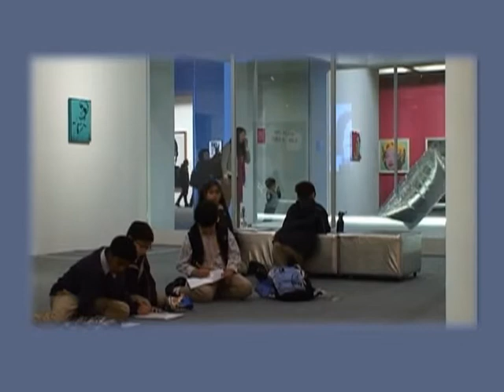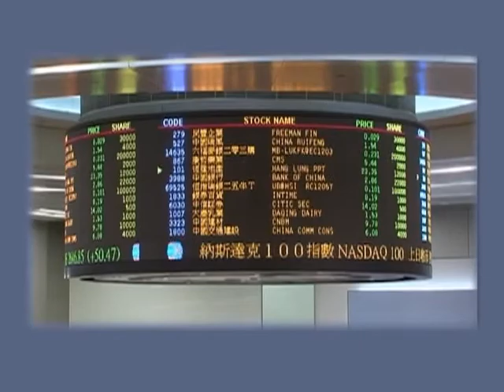China Forum #89: Hong Kong in the 21st Century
China Forum welcomes Donald Tong, Hong Kong Commissioner for Economic and Trade Affairs in the USA. Commissioner Tong answers questions about Hong Kong's political and economic system, its relationship with mainland China, and its role in the global economy. Recorded July 2013.